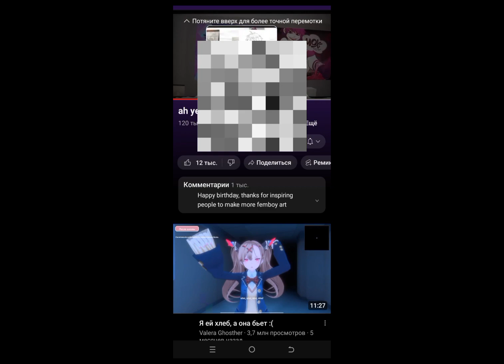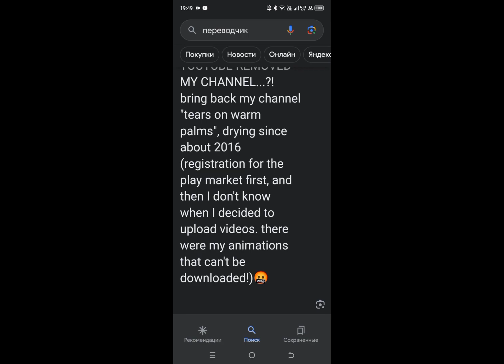ютуб, bring back my channelyou are wrong youtube.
And now can YOUTUBE explain to me why my channel was deleted, if I didn’t even have accumulation, like in some videos people (18+), like “mox” ... A.P (copyright) came FOR MUSIC, BUT THIS MUSIC WAS IN THE GAMES THEM, AUUUUUUUU!😡 I DID NOT INSERT IT THERE. + SOMETIMES THERE WAS PICTURES OF LITTLE SIMILAR CONTENT(horny), BUT THIS IS RARE. 16+ MAX. SO WHY YOUTUBE REMOVED MY CHANNEL...?!
bring back my channel "tears on warm palms", drying since about 2016 (registration for the play market first, and then I don't know when I decided to upload videos. there were my animations that can't be downloaded!)🤬

Что с аккаунтом tears on warm palms, я несколько месяцев не могу через него зайти на ютуб. Вы допустили какую-то ошибку, я не публиковала никакое порно или что-то в этом роде и я не воровала не чьи видео, а лишь публиковала СОБСТВЕННЫЕ ВИДЕО и арты. Я инвалид 1й группы, и не заслужила того, чтобы меня блокировали из-за ваших каких-то странных правил или ошибок. И если что, это не единственный мой канал. Я просто на нём публиковала иногда (или часто) повторные МОИ ВИДЕО, и нету там ничего плохого. По крайней мере я так считаю. Ничего там нет незаконного. Вы лишь любите давать блокировку из скуки, чтобы посмеяться?

I have more negative problem with my healing / depression, hearts❤

Hi, I'm Vika, I'm 26 :(
I have known and used this application for a long time, but the fact is that twitter, facebook are banned in Russia, and I don’t have an application account (it’s for the phone or whatever. I never liked this ... um, how there ... company?)
and behold, I have missed so many opportunities to show you my work.
and in the Russian community they only humiliate me, very rudely, they don’t give a damn about how a person draws ... what kind of life does he have? It is important for them that they don't like the drawing, and they call it shit, and they start writing all sorts of not good things, and "Advice" ...